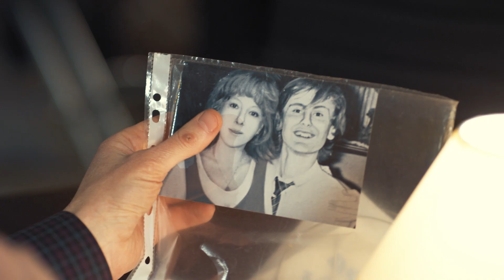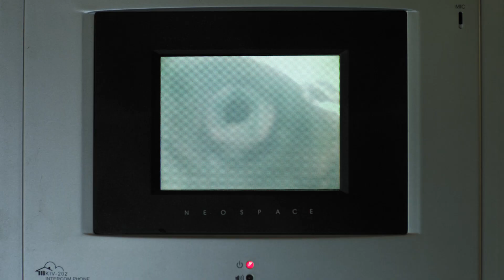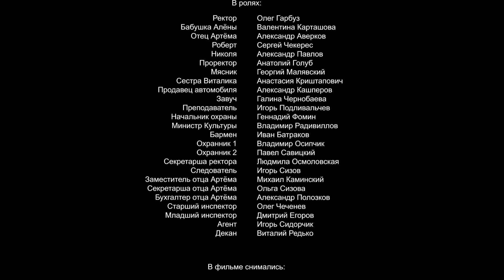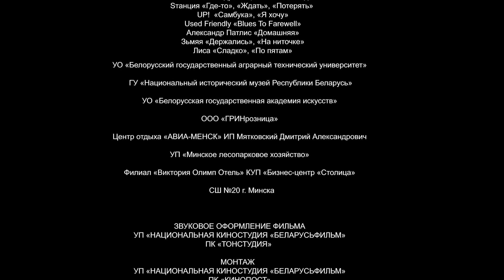Иллюзии. 4 Серия. Комедия. Лучшие Сериалы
Шестеро молодых ребят — Марина, Артем, Света, Виталик, Олег, Алена — старшекурсники различных столичных ВУЗов. Их объединяют не только студенческая сплоченность и дружба, но и у некоторых уже завязываются романтические отношения. Марина — девушка Артема, Виталик влюблен в Свету, которая, в свою очередь, любит Артема. Отношения Олега и Алены только начинают складываться, но сразу видно, что этот союз может перерасти в настоящую любовь. Однако место, в котором молодые ребята привыкли встречаться после занятий — студенческий театр-студия, собираются закрыть вследствие нерентабельности помещения. Смогут ли студенты за короткий срок вернуть театру былую славу и не растерять теплых дружеских отношений в своей компании?